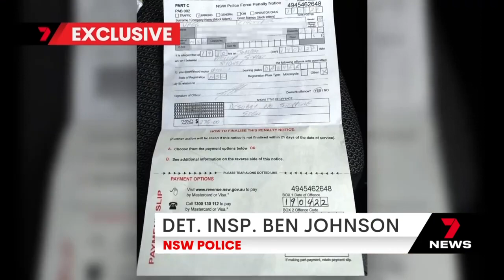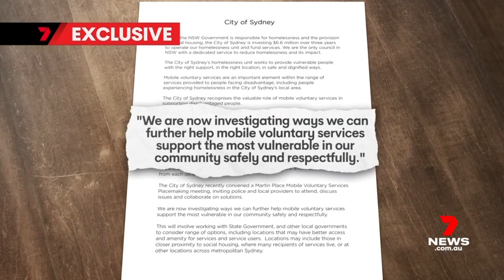Organisation that helps homeless people alleges being unfairly targeted by police | 7NEWS_June 2022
7NEWS covered our dispute with NSW Police, as NSW Police attempted to remove (social cleanse) the homeless community from Martin Place.

A space they have safely called home after hours for decades.